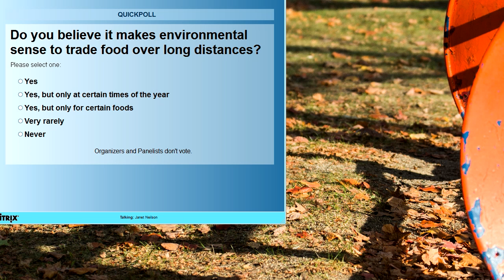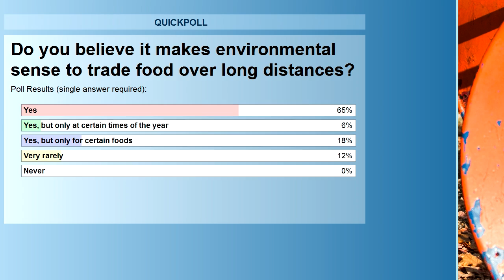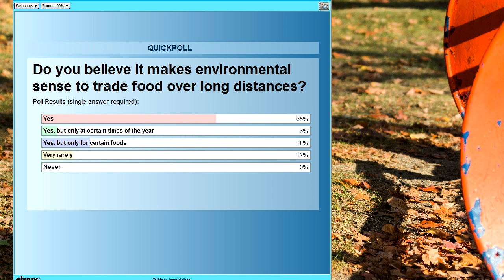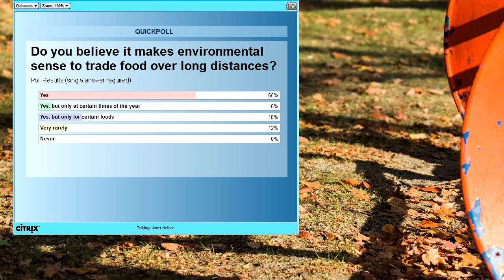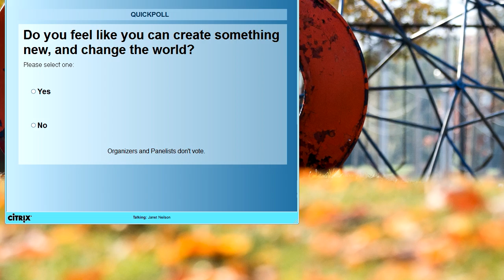How Will We Feed the World? Big Ideas Live! Full episode with Pierre Desrochers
How has the West conquered famine? Does fresh fruit all year round have anything to do with declining hunger around the world? Why could the hundred-mile diet endanger the progress we've made? Host Janet Neilson will discuss these topics with the University of Toronto’s Dr. Pierre Desrochers.